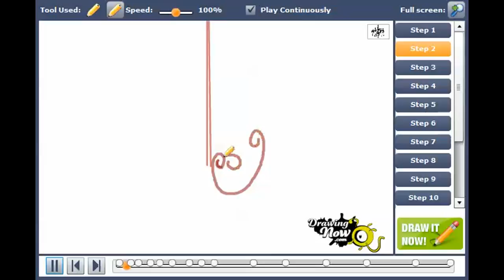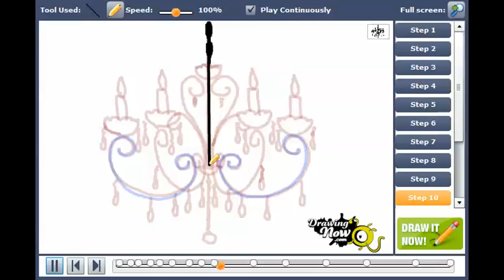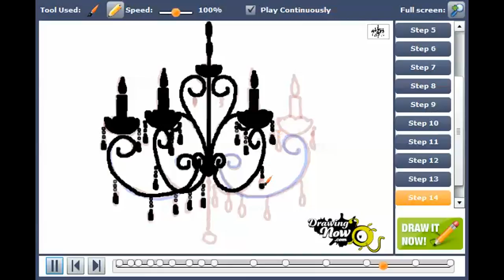How to draw a chandelier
You can see the original tutorial of How to draw a chandelier